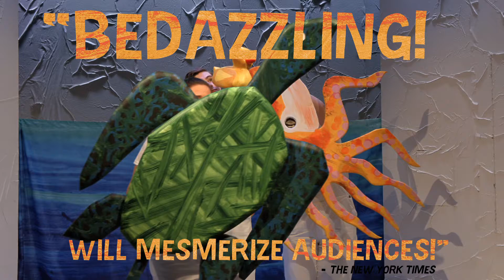The Very Hungry Caterpillar | Sun 21 November 2021 | Palace Theatre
The timeless classic has made its way off the page and onto the stage.

The critically acclaimed production features a menagerie of 75 lovable puppets, faithfully adapting four of Eric Carle’s stories, Brown Bear, Brown Bear, 10 Little Rubber Ducks, The Very Lonely Firefly and of course, the star of the show The Very Hungry Caterpillar!